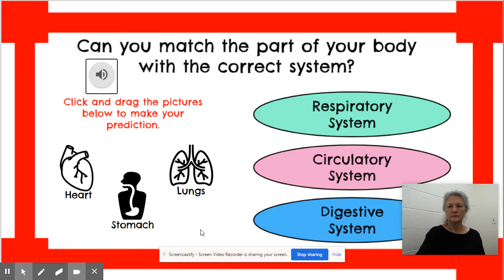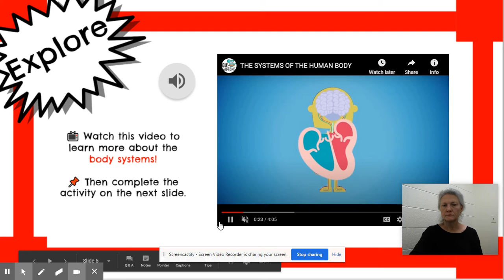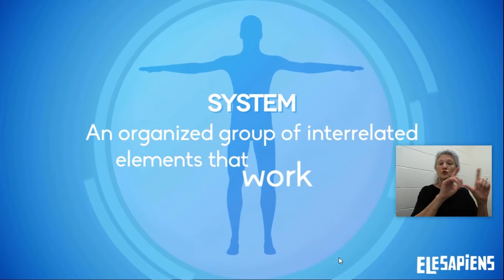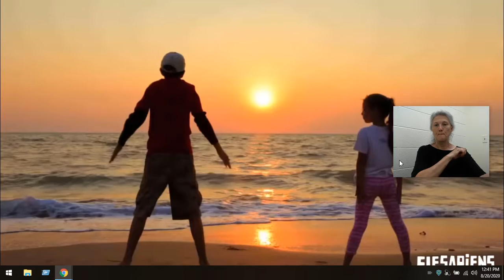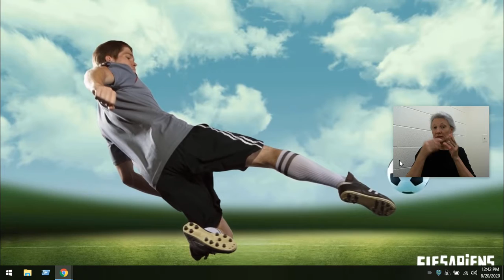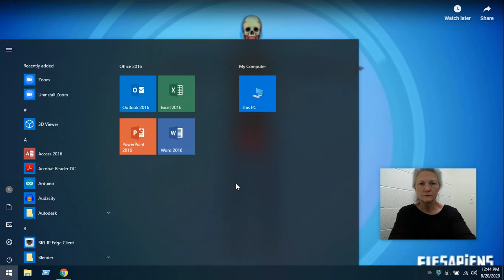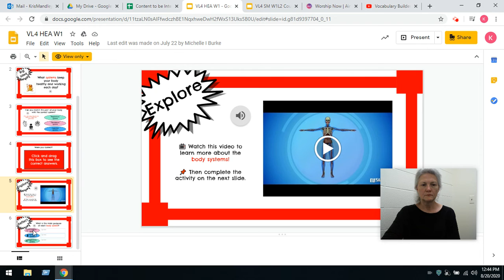VL Sc4 Human Body Systems-ASL